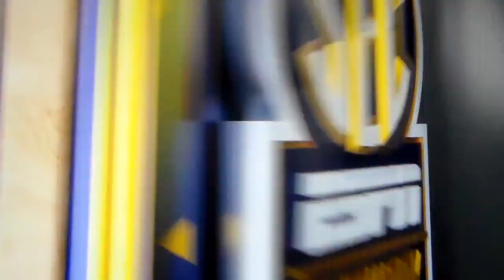Intentional foul on Arkansas' Makayla Daniels vs. Kentucky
After a video review, an intentional foul is called on Arkansas' women's basketball's Makayla Daniels vs. Kentucky, 1/4/24.  Kentucky's Maddie Scherr shoots the technical free throws.
This video belongs to the Southeastern Conference and the NCAA.